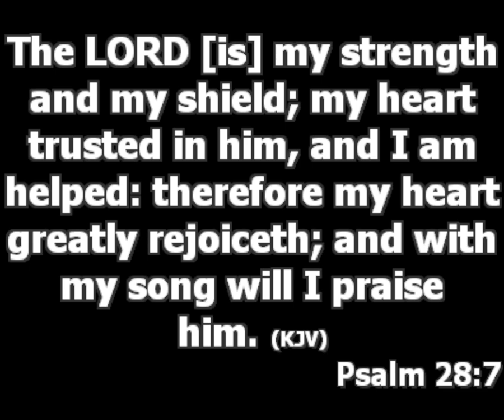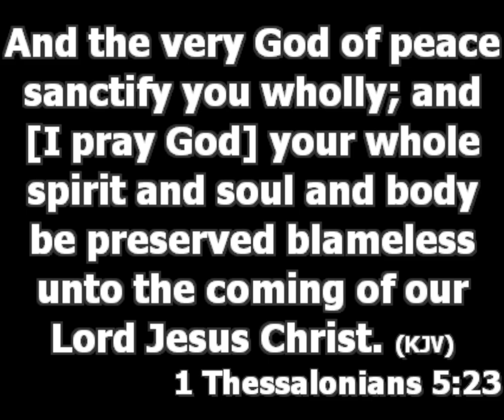The Voice Of The Mind [ Securing Your Future - Part 17 ] | Princewill Afolabi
The voice of the mind.

 It is the voice of the mind that produces scientific discoveries. You need to guide the voice of your mind with two things; the bible and a mentor. God at times use our minds to solve our problems

The quality of your mind determines the quality if your life. Enrich your mind by educating it. It is what you have stored in your mind that it will bring back to you in times of challenges .. Matthew 12:34